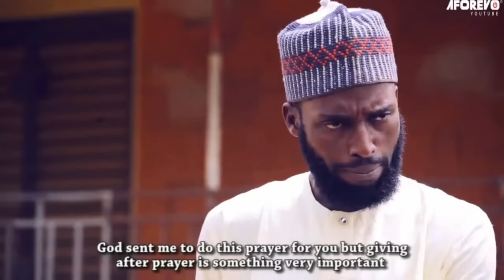Anjonu Igi - A Nigerian Yoruba Movie Starring Ibrahim Chatta | Oluwole Cole | Yomi Fabiyi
Watch and learn from this interesting Yoruba movie about a powerful spirit